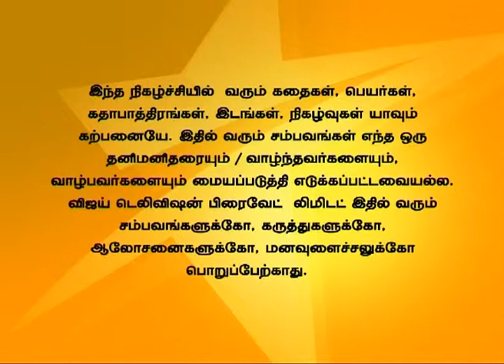En Anbu Thangaikku Full Episode 62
என் அன்பு தங்கைக்கு! Meera rushes to school to give the lips stick to Koushalya. Ranveer talks proud about Rathna. Rukmani apologizes to Rathna. மீரா கௌசல்யாவிடம் தான் எடுத்த பொருளை ஒப்படைக்க வேண்டுமென்று பள்ளிக்கு செல்கிறாள். ரத்னாவை பற்றி பெருமையாக ரன்வீர் பேசுகிறான். ருக்மணி தான் நடந்து கொண்ட விதத்திற்காக ரத்னாவிடம் மன்னிப்பு கேட்கிறாள்.